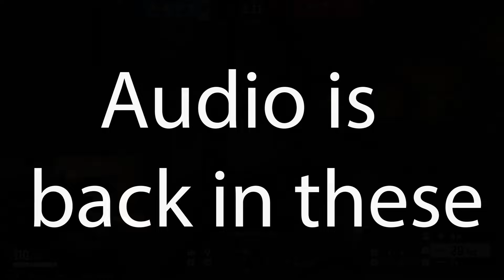Playing for fun is just more fun! (Silver POV) | Rainbow Six Siege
I have been playing mostly for fun because that is the point of gaming.

Stream Deck
Gaming Monitor
Second Monitor
Camera Adapter
Capture Card
Xbox One X
Xbox Controller

(Amazon no longer sells my camera but this is similar)
Similar Camera